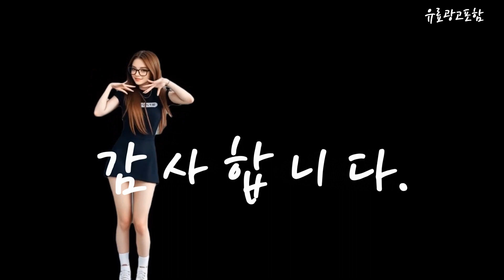삼성세리프tv65 Top10!! 요즘 인기있는 삼성세리프tv65 구매 가격 평점 후기 비교 총정리!!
❤️❤️❤️ 요즘 인기있는 삼성세리프tv65 구매 가격 평점 후기 비교 총정리해 보았어요!! ❤️❤️❤️

[00:06]
10위. #[포토상품평이벤트] 삼성전자 크리스탈 UHD 프로세서 4K 비지니스TV  [849,000원]

[00:11]
9위. 삼성전자 LH65BETHLGFXKR 사이니지 TV 후속모델 LH65BEAHLGF -K- [849,000원]

[00:17]
8위. 삼성전자 삼성 TV UHD 4K LED TV [904,000원]

[00:23]
7위. 삼성전자 4K QLED TV QC67 163cm(65인치) KQ65QC67AFXKR [1,354,000원]

[00:28]
6위. #[삼성전자 TV] 비지니스 사이니지 BEC-H TV 모니터  [849,000원]

[00:34]
5위. 삼성전자 4K UHD The Serif TV LSB01 [1,239,000원]

[00:40]
4위. 삼성전자 4K UHD LED TV 163cm(65인치) KU65UA7000FXKR [1,076,400원]

[00:45]
3위. 삼성전자 4K UHD The Serif TV LSB01 [1,399,000원]

[00:51]
2위. 삼성전자 65인치 165cm(65) 65TU7000 크리스탈 4K UHD [713,000원]

[00:57]
1위. 삼성전자 4K UHD The Serif TV LSB01 [1,649,000원]